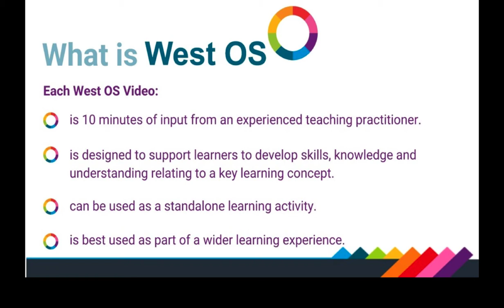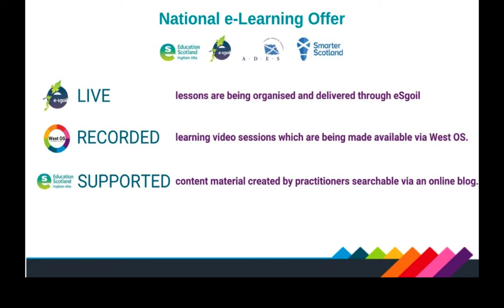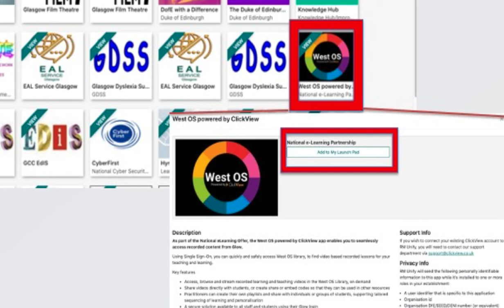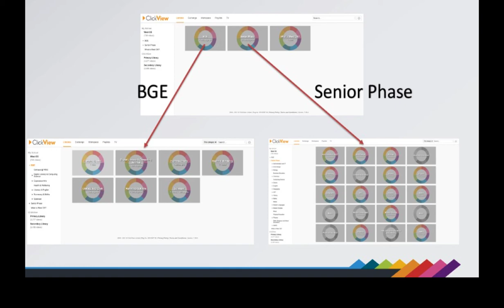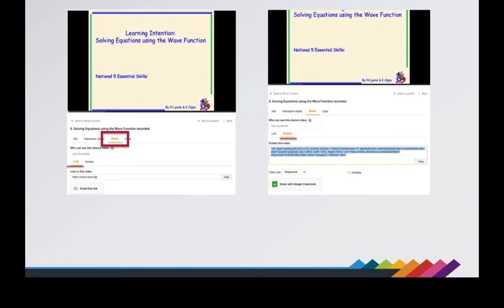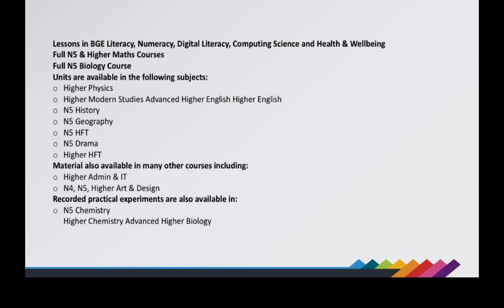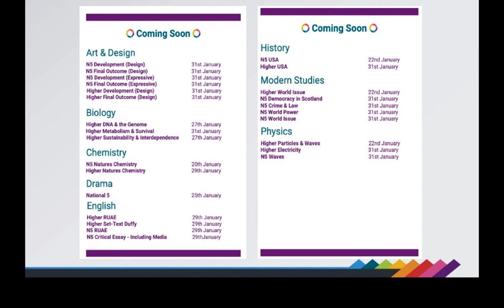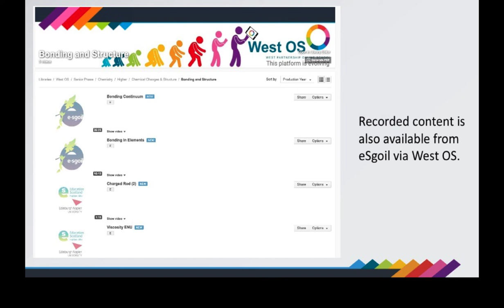NeLO Recorded Element with WestOS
Paul Downie provides an overview of the recorded element of the National eLearning Offer using WestOS